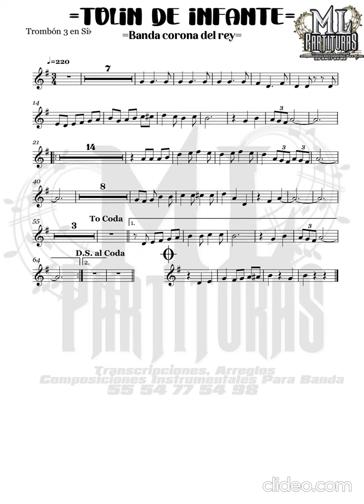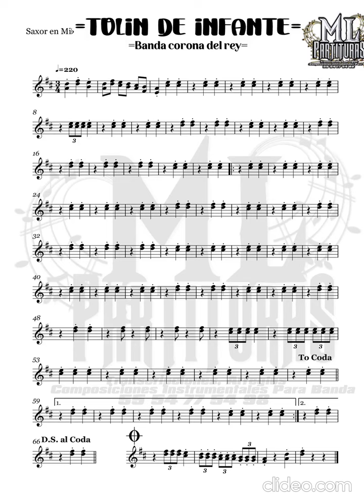belico el asunto- tolin de infante - banda corona del rey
El LINK DE LA PARTITURA SE ENCUENTRA EN LOS COMENTARIOS

ESTA EN DESCARGA DIRECTA.

Y SI PUDIERAN REPRODUCIR EL VÍDEO POR LO MENOS UN MINUTO
ME AYUDARIAN BASTANTE Y ASI SEGUIRE COMPARTIENDO MAS ARCHIVO  .